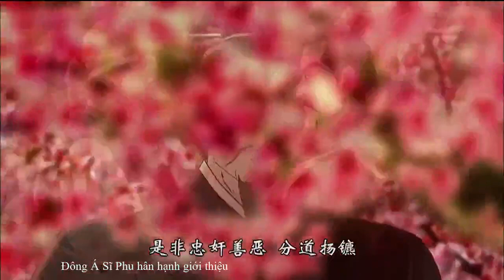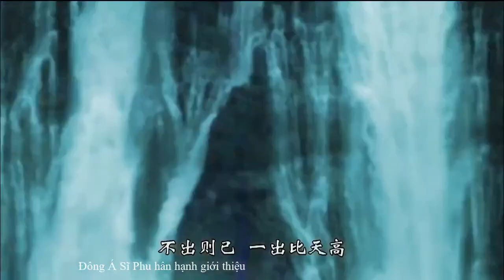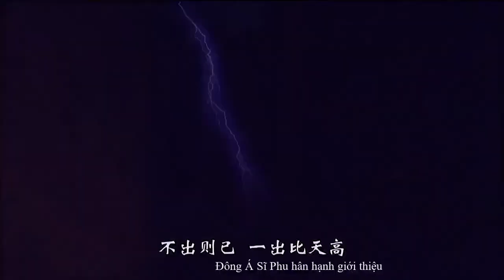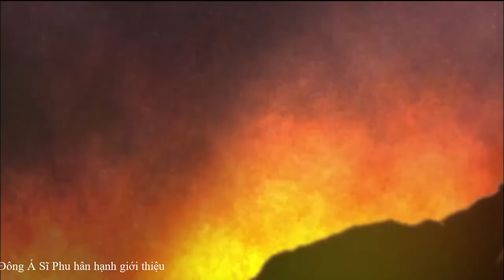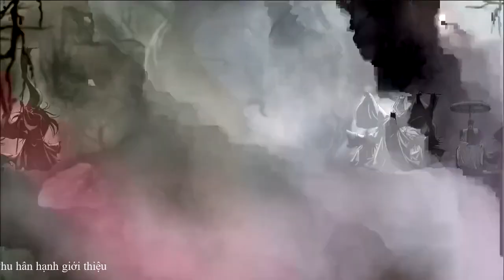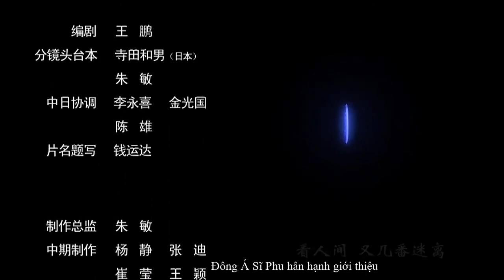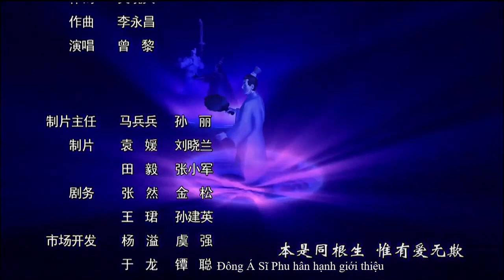Tam Quốc Diễn Nghĩa 三国演义 - Tập 48 Gia Cát giả làm thần, phụ đề tiếng Trung 字幕, hoạt hình